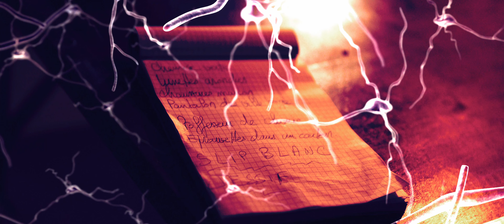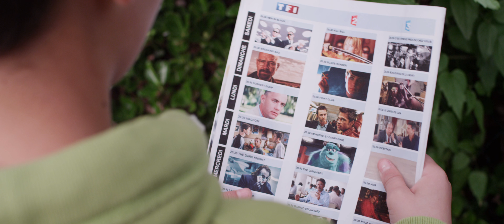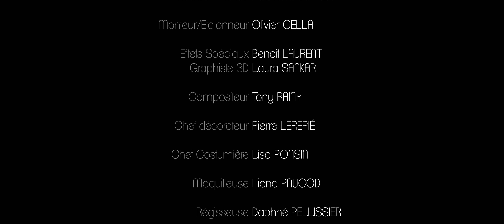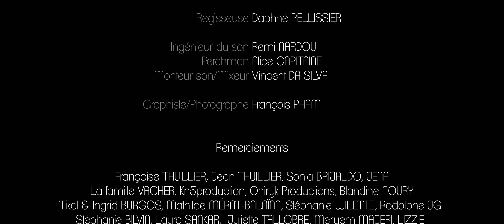JOHN with ENGLISH SUBTITLE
DIRECT BY DJARA

with: BRUNO HENRY

DJARA.FR